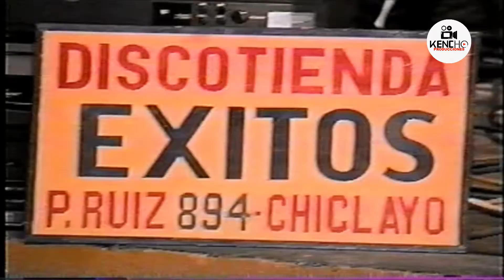Agua Bella 2004 Evelyn Giuliana Alejandra Nancy - Asi te queria ver en vivo Ilimo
y tambien en mi  cuentas de coleccionista
concierto realizado en Illimo
Evelyn Campos ex La koriband - Aguas de oro - los bravos del Swing
Giuliana Rengifo ex Aguas de oro - El Reencuentro de las Bellas
Nancy Castelo La Garotina
Alejandra Pasccuci Angeles de Fuego ex Alma Bella